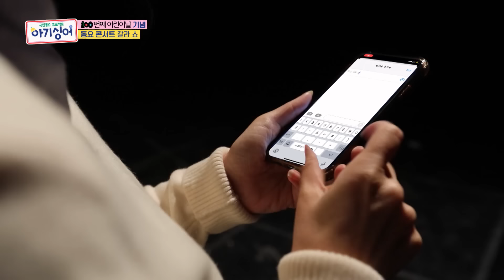[피크타임] 아이들도 부끄러운 핑크💗가발?? 부끄뚱 선생님과 함께하는 '은근히 낯 가려요' + 아기싱어들의 마지막 인사 | 아기싱어 | KBS 220514 방송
아기싱어 최고 분당 시청률 📌1위 (2.3%) 안녕 아기싱어! 아기싱어들의 마지막 노래

문세윤 선생님과 부끄뚱 무대를 하게 된 채이와 우준!
그런데 핑크색 가발이 너무 부끄러워서 도망가는 아이들?
헤어짐이 슬픈 아기싱어들의 마지막 인사와
14명의 아기싱어들이 함께 부르는 '세상에서 가장 빛나는 노래'

[👶국민동요 프로젝트 아기싱어🎤]
매주 토요일 오후 5시 KBS2 방송